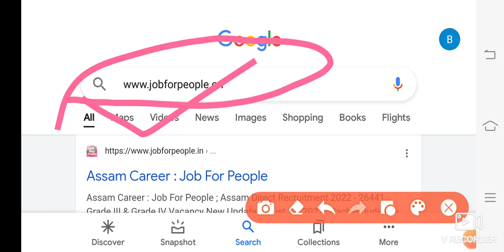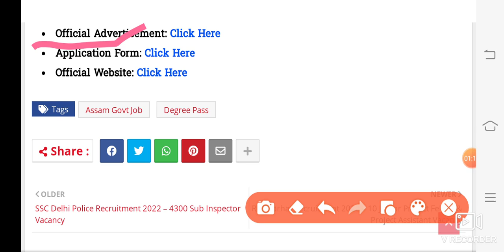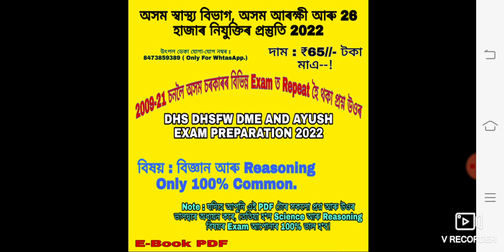22 আগষ্টত বন বিভাগৰ interview বন আৰু কৃষি বিভাগৰ সুখবৰ! || Assam Forest & Agriculture New Jobs 2022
21 আৰু 28  ত হব লগীয়া Grade-IV আৰু Grade-III Exam ত আপুনি OMR SHeet খন কেনেকৈ পূৰ কৰিব? কি ভুল কৰিলে OMR ত আপুনি Exam দিও লাভ নাই?

[[ My Whatsapp Number For PDF ]] :

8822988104 ( Msg কৰাৰ লগে লগে Reply নাপালে কিছু সময় অনুগ্ৰহ কৰি অপেক্ষা কৰিব)

UtpalDeka Thanks.